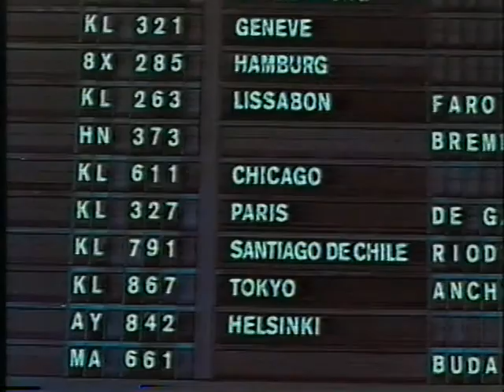Kulay PEPSI TVC - Boom, Radha and Angel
This is the TVC we did for our hug Pepsi Campaign when we were Pepsi endorsers. That was way back when I was still blonde and our band Kulay was still touring Europe!

Kulay is still to this day the only Filipino Band to be signed Internationally to Sony UK.
Members were Boom Dayupay, Radha Cuadrado and me, Angel Jones.

Posting this for all the fans that miss us and still looks for our videos.